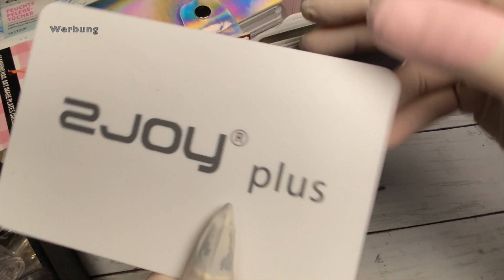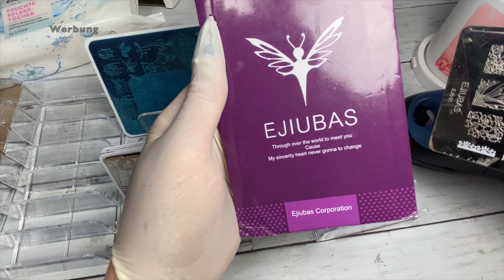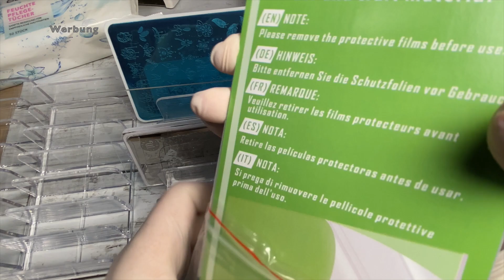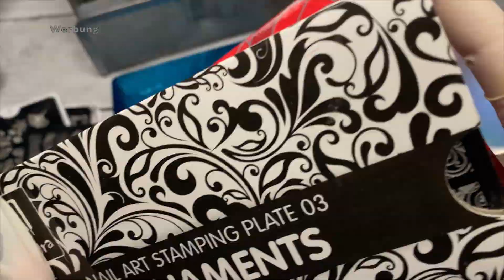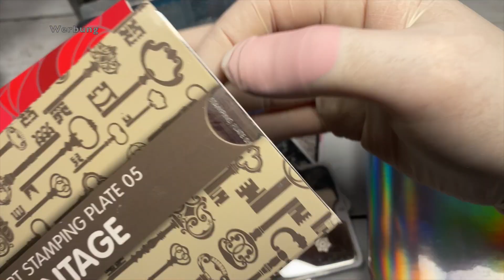Nageldesign/ Stamping Schablonen und Aufbewahrung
Wieder nehme ich euch mit in Sachen Organisation. Heute nehme ich mir mal meine Camping-Trolli vor. Viel Spaß und vielleicht könnt ihr wieder etwas für euch entdecken.
Produkt im Video:
*Trenner in Acryl
*Makeup Organize :
(Werbung wegen Markenerkennung/unbezahlt)

💎Meine Bestellannahme / Anfragen für Presson-Nagelsets bitte
an

💎Mein Nagelzubehör und Fantasse bitte unter💎

Produkte in, auf und um meinen Nageltisch:
*Passione UV-Lacke uvm.

*Kredioo UV-Lacke Schwarz/Weiß:

*Duo Base + Top Coat:

*Mein Foliengel Makartt

*Einbau -Staubabsaugung unter Tisch

*Melodysusie mobile Staubabsaugung

*Melodysusie 2 in 1 UV/LED Lampe

*Mein Fräser günstiger

*Mein Luxus- Nagelfräser besonders für Studios

*Stativ 1

*Meine Aufbewahrung für UV-Lacke

*Mein Regal für UV-Lacke

*Mein Tischrondell

*Mein Nageldesign-Trolli 1

*Mein Nageldesign-Trolli 2